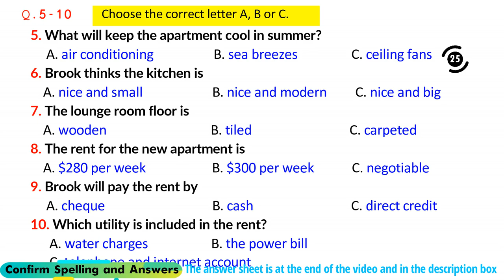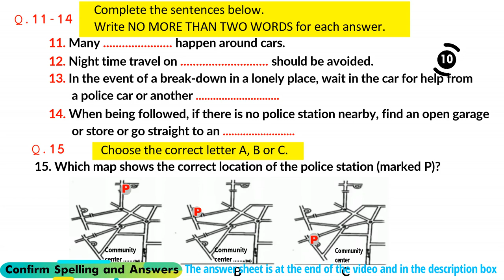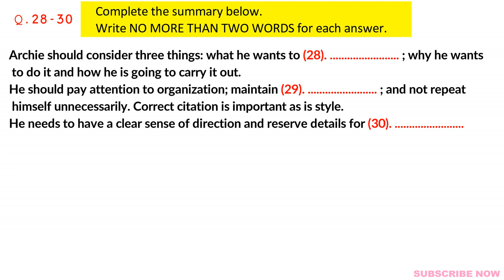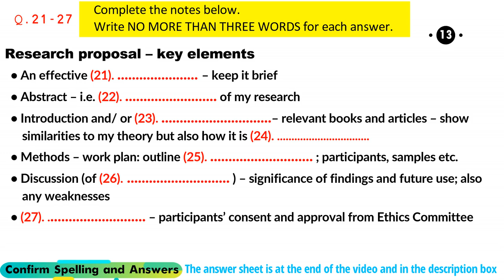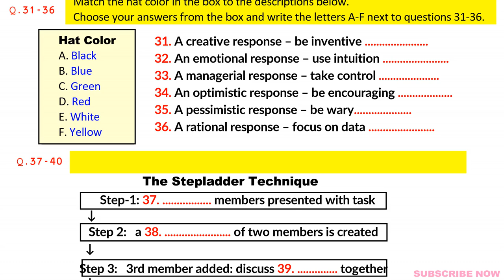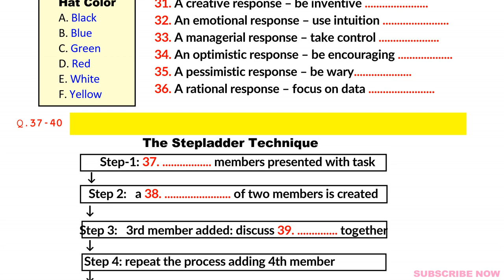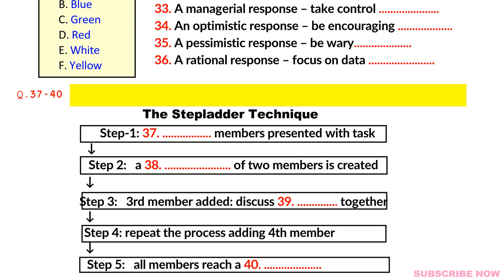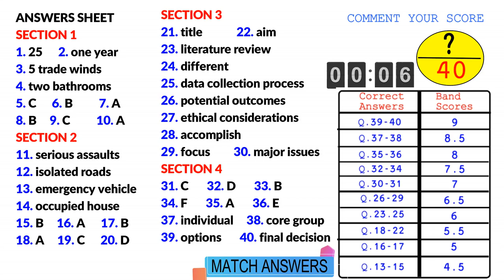UKVI IELTS Listening Practice Test 2024 With Answers [ Test - 148 ]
If you want to take your UKVI IELTS listening practice test to the next level, then you need to start using practice tests with answers! In this video, I'm going to show you how to make use of an UKVI IELTS listening practice test with answers, so that you can improve your listening skills quickly and easily.

If you're ready to take your UKVI IELTS listening practice test to the next level, then start using practice tests with answers today! As you'll see in this video, using a practice test with answers is the best way to improve your listening skills quickly and easily.